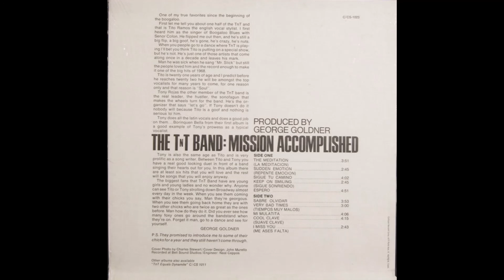Sabré olvidar | The TnT Band